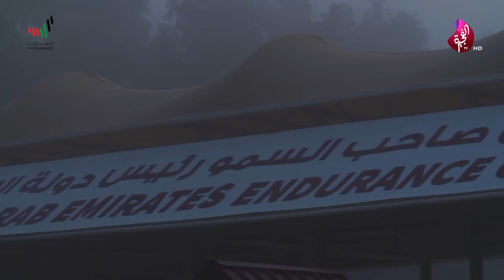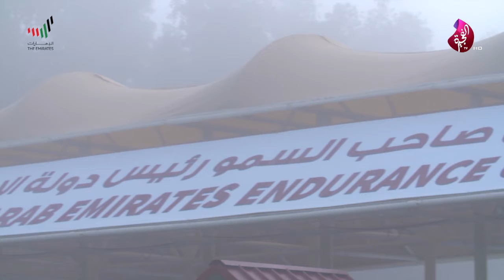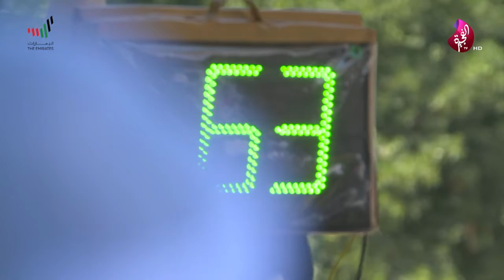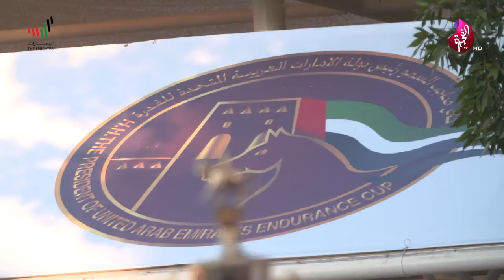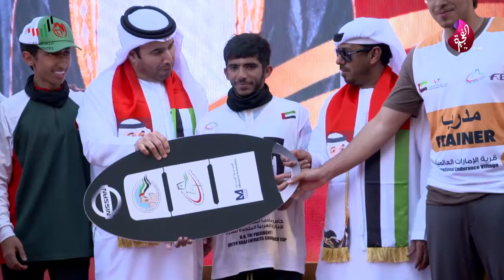برنامج إلى المنصة الحلقة 09 كأس سمو الشيخ رئيس الدولة على تلفزيون الفجيرة